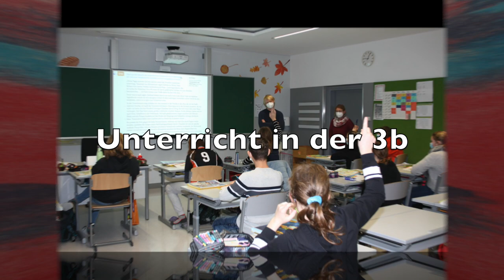Rundgang durch die TNMS St. Marienkirchen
Erleben Sie einen virtuellen Rundgang durch die TNMS St. Marienkirchen.

An der technisch-naturwissenschaftlichen Mittelschule St. Marienkirchen erhalten die Schülerinnen und Schüler in den MINT-Fächern (Mathematik, Informatik, Naturwissenschaft, Technik) zusätzlichen Unterricht.
Als einzige Schule im Bezirk Schärding erfolgt an der TNMS St. Marienkirchen diese Schwerpunktsetzung „Technik und Naturwissenschaften“ durch zusätzliche Ressourcen im Ausmaß von sechs Wochenstunden pro Schulstufe für die Führung von zwei Gruppen.